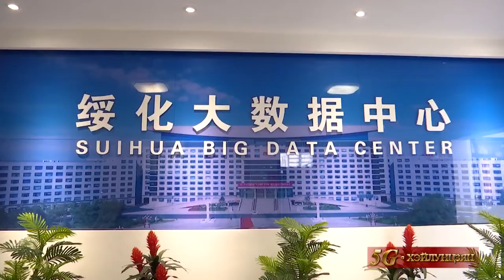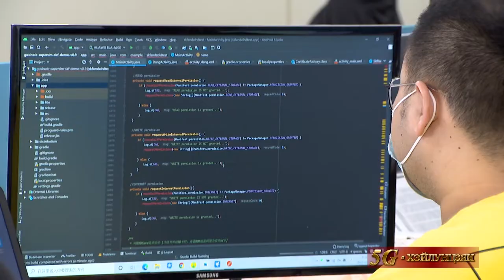Новости провинции Хэйлунцзян. 25.07.2022.